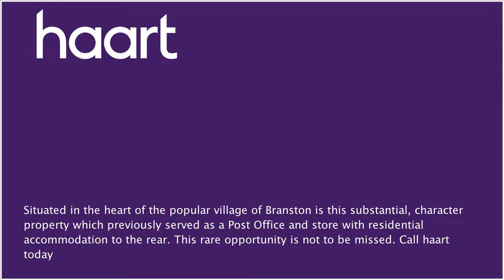Detached-House for sale in Lincoln, with 4 Bedrooms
or contact Lincoln And North Hykeham on 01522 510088

Situated in the heart of the popular village of Branston is this substantial, character property which previously served as a Post Office and store with a potential income of &#65533;700 pcm, with residential accommodation to the rear. The property offers a variety of possible options (subject to the relevant planning permissions) and occupies a prominent position and generous corner plot. The residential accommodation briefly comprises a kitchen, lounge/diner, music room/study, snug/bedroom five, four first floor bedrooms, en suite to master and a family bathroom. Externally the property has a fully enclosed lawn garden to rear and a double detached garage with store room accessed via the side of the property. This detached, stone built, two storey home is a rare opportunity not to be missed. Call haart today to view.

Kitchen/Breakfast Room 15'5" x 19'7"

(4.70m x 5.97m) Side entrance door, extensive range of high and low level units incorporating sink and drainer, electric double oven, space for dishwasher and washing machine, window to rear aspect, radiator, housing wall mounted boiler, doors leading to further accommodation

Lounge/Diner 20'2" x 29' (6.15m x 8.84m)

L shaped room, two bow windows to side elevation, bow window to rear, two radiators, gas fire as the main focal point

Music Room 10'6" x 11'7" (3.20m x 3.53m)

Versatile room, frosted window to front, radiator, door leading into:

Cloakroom

Low level WC, wash hand basin, extractor fan

Bedroom/Study 10'8" x 11'2" (3.25m x 3.40m)

Versatile room, window to front, radiator

Snug 12'4" x 8' (3.76m x 2.44m)

Window to side, radiator

Airing cupboard, doors leading to bedrooms and bathroom

Bedroom One 16'6" x 13' (5.03m x 3.96m)

Two windows to front, built in wardrobes, radiator, door leading into:

En Suite Bathroom

Low flush WC, pedestal wash hand basin, shower cubicle, extractor fan, Velux window

Window to rear, radiator

Window to front, radiator

Bedroom Four 13' x 10'7" (3.96m x 3.23m)

Family Bathroom

Low flush WC, vanity wash hand basin, panelled bath, shower cubicle, frosted window to side, tiled splashbacks, radiator